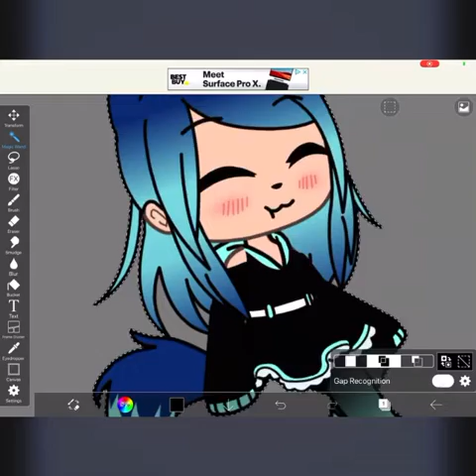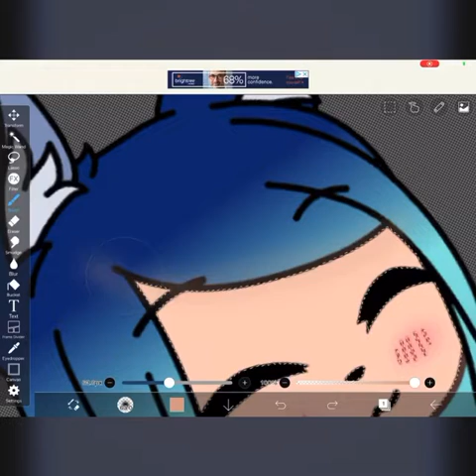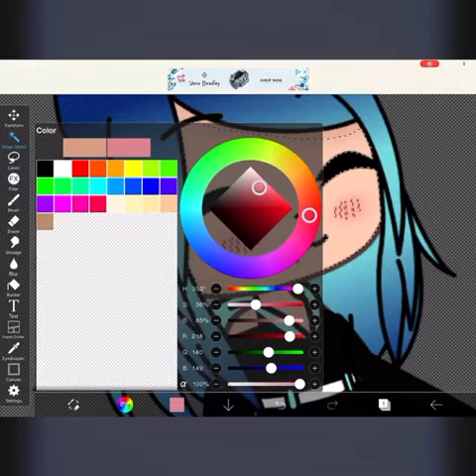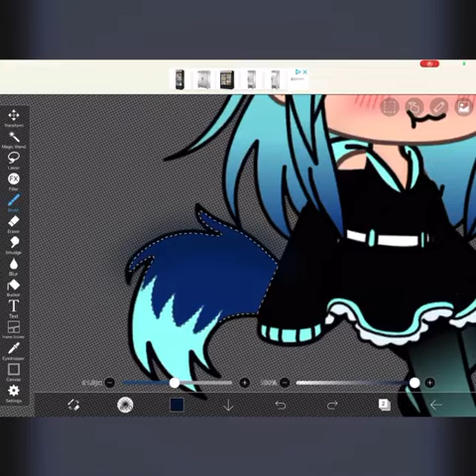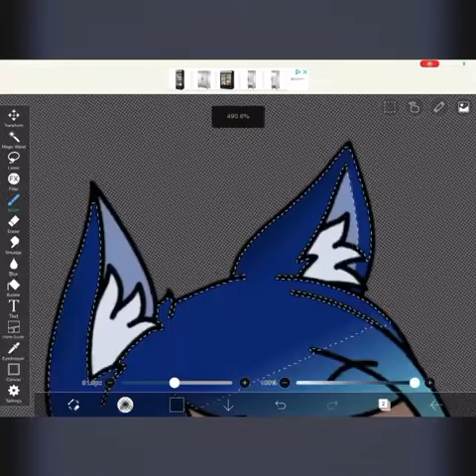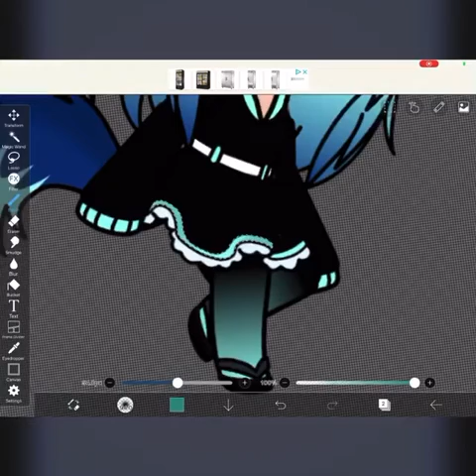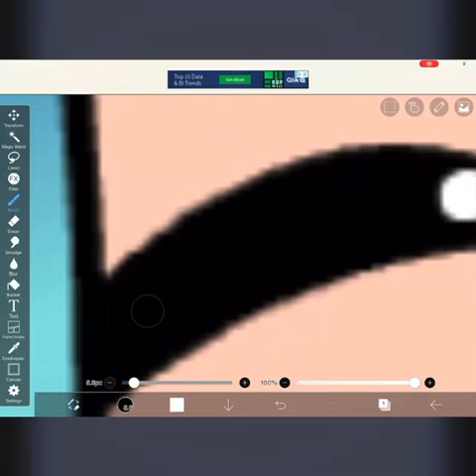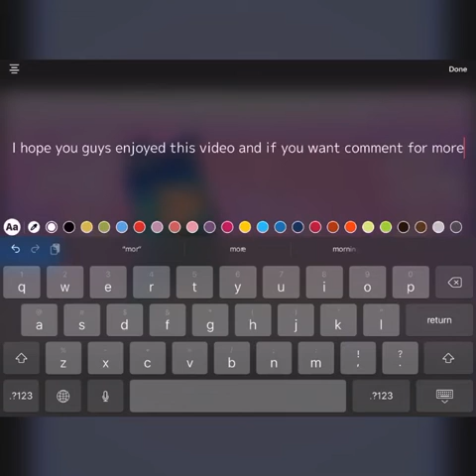a edit of me UwU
At one point of the video I meant how not “hot” ;-; lol